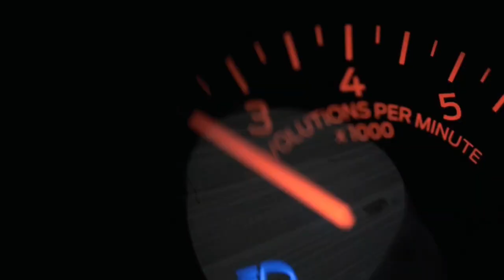2016 Ford Mustang GT Wide Body S550 Ford Mustang Music Video